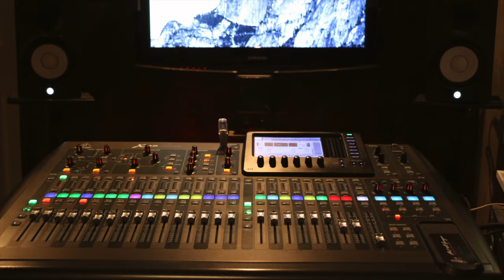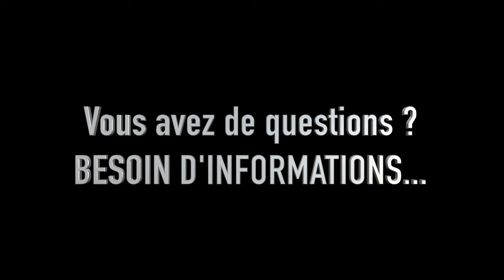PROJET PUB NO. 1 Studio & Académie St Georges 2016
Tous droits de reproduction, copie, duplication, transformation ou communication au public par télécommunication, afin de créer une page ou un site web où une autre vidéo promotionnelle peut faire intervenir les droits qui sont exclusifs à l’auteur et/ou son créateur. Toute utilisation ou publication sans le consentement de son créateur n'est autorisé et nécessite son autorisation.